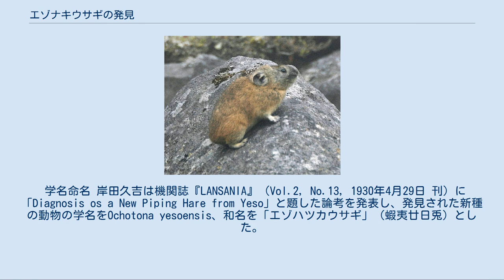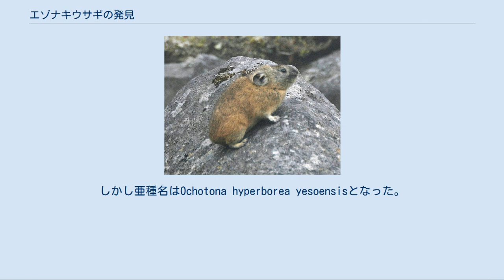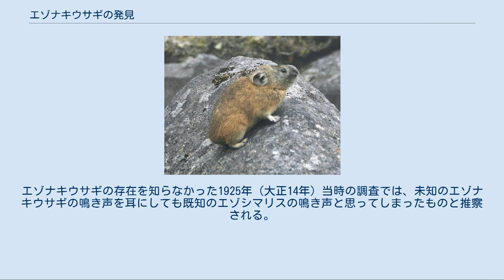エゾナキウサギの発見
エゾナキウサギ 」 エゾナキウサギの発見 エゾナキウサギ（北海道鹿追町、2006年6月） エゾナキウサギの発見（エゾナキウサギのはっけん）では、エゾナキウサギが発見される経緯と発見後の事象について説明する。
 エゾナキウサギは1928年（昭和3年）10月に北海道置戸で捕獲された。
この一件は新聞の記事になり、同年10月14日の『小樽新聞』に「置戸で捕へた珍獣」という見出しで掲載され、エゾナキウサギの存在が初めて広く世に知られることになった。
 エゾナキウサギに関する文献や伝承は1928年（昭和3年）の置戸での捕獲まで存在しないと思われていたが、明治・大正期に十勝支庁管内の然別（しかりべつ）地区に入植した開拓民はエゾナキウサギが生息していることを知っていて、「ゴンボネズミ」と呼んでいた。
しかしそのことが研究者に知られるのは後のことであった。
開拓民よりも遥かに長く北海道に住むアイヌ民族はエゾナキウサギの存在を知っていたと推察できるが、アイヌの伝承にはエゾナキウサギのことは出てこない。
また江戸時代以前に蝦夷地（北海道）を探検した和人によるエゾナキウサギに関する報告はない。
小泉秀雄らの大雪山調査会が1911年（明治44年）から1925年（大正14年）の期間に大雪山で9回調査を行っているが、1926年（大正15年）に刊行された小泉の著書『大雪山：登山法及登山案内』にはエゾナキウサギに関する記述はない。
1925年（大正14年）に置戸の山火事跡地でカラマツの苗木が動物に齧られる被害が発生するが、営林署ではこの害獣を「特殊野鼠」と称した。
後にこの動物がエゾナキウサギであることが判明する。
そして1928年（昭和3年）10月に特殊野鼠（エゾナキウサギ）が捕獲され、珍獣として新聞記事となる。
 1929年（昭和4年）11月4日の『LANSANIA』（『ランザニア』第1巻 第3号）に岸田久吉の「ハツカウサギ類雑報」に論考「ナキウサギ科に属する動物が北海道に居るか」が掲載される。
続いて翌1930年（昭和5年）4月29日の『LANSANIA』（第2巻 第12号）には「蝦夷ハツカウサギ（蝦夷廿日兎）」を発表。
同年5月になると島倉享次郎と犬飼哲夫が「新に北海道に発見されたるナキウサギに就て」の中で、学名Ochotona sp.と和名「なきうさぎ」を記述。
「なきうさぎ」の命名者は島倉であるが、それはよく鳴くことに因む。
 エゾナキウサギによる食害発覚 網走支庁管内置戸町安住のオンネアンズ川の標高340m付近の岩や礫に覆われた急斜面において（北緯43度39分 東経143度30分 / 北緯43.650度 東経143.500度 / 43.650; 143.500、海抜約400m）、1925年（大正14年）の山火事後にカラマツを植林した2ヶ所の区域の苗木が動物の食害にあう。
苗木の齧り跡が既知のネズミ類やエゾリス、エゾユキウサギのもとは異なり、この未知の動物を「特殊野鼠」と称した。
「特殊野鼠」駆除のために殺鼠剤を使用したが効果はなかった。
 捕獲成功 1928年（昭和3年）10月、野付牛営林署の職員が鼠捕り器を考案し、カラマツの枝葉を餌として仕掛けたところ同月3日に3匹の捕獲に成功し、その後も数匹の捕獲に成功、総計約10匹の「特殊野鼠」を捕獲することができた。
 反響 この捕獲は1928年（昭和3年）10月14日の『小樽新聞』に記事と写真が掲載された。
その内容は次の通り。
 「森林に山火、虫害のほか野鼠の食害も相当侮りがたいものがある。道庁（北海道庁）ではこの野鼠を極力捕殺するやう督励しているが、この程北見置戸村付近において家鼠大の異様の小獣を発見捕獲した。写真の如きものであって種類名称を知るため北大（北海道帝国大学）で解剖に附し研究をしたが、これに似たものは満州におけるタルバカンと称するものでまた朝鮮にも同様なものが棲んでいるが、しかしこれ等とは形態において多少異なる点もあるので兎に角北海道では珍しいものと言はれている」 新聞掲載時点では、エゾナキウサギの分類学上の種が不明であった。
 学名命名 岸田久吉は機関誌『LANSANIA』（Vol.2, No.13, 1930年4月29日 刊）に「Diagnosis os a New Piping Hare from Yeso」と題した論考を発表し、発見された新種の動物の学名をOchotona yesoensis、和名を「エゾハツカウサギ...